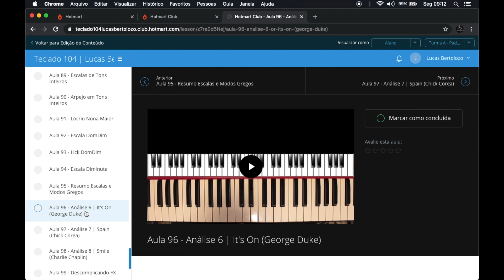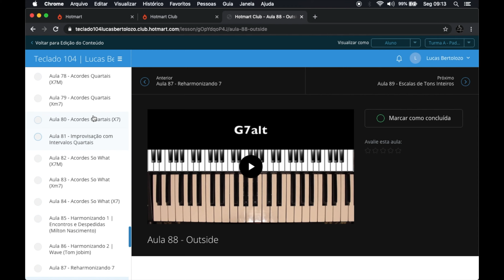TEASER CURSO TECLADO 104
Este curso oferece todas as ferramentas de harmonia e improvisação que o tecladista precisa. Assuntos complexos ficam simples de entender e principalmente de usar. O curso é 100% prático! Este curso serve para o tecladista que já tem o conhecimento básico de acordes maiores e menores e está estagnado, sem saber o que e como estudar. O curso oferece todo o embasamento teórico, porém sem enrolação nem bate papos científicos e históricos. Linguagem totalmente simples e direto ao ponto. Assuntos como modos gregos, acordes quartais, estrutura 4 vozes, reharmonização, acordes so what, improvisação, voicings, tudo visto sob uma ótica simples, objetiva e PRÁTICA. O grande diferencial deste curso é a aplicação das aulas em músicas do dia a dia. Sempre ao término de cada aula, você verá passo a passo como aplicar aquele conteúdo em músicas do cotidiano. Resumindo, se você quer evoluir de verdade, sem enrolação, com um professor com experiência de mais de 10 anos, com uma didática clara, este curso é para você!